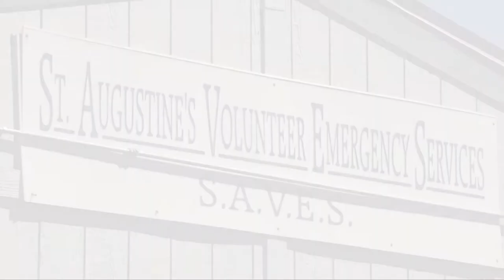St. Augustine Catholic Church Welcome Video